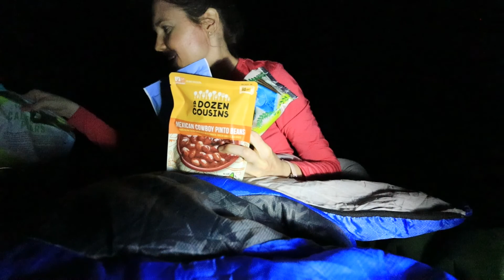Solo Camping at the Antietam Campground, MD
For this week's video, I got to camp just three miles from the Antietam National Battlefield at the Antietam Spring Campground (NPS) on the Potomac River in Maryland.